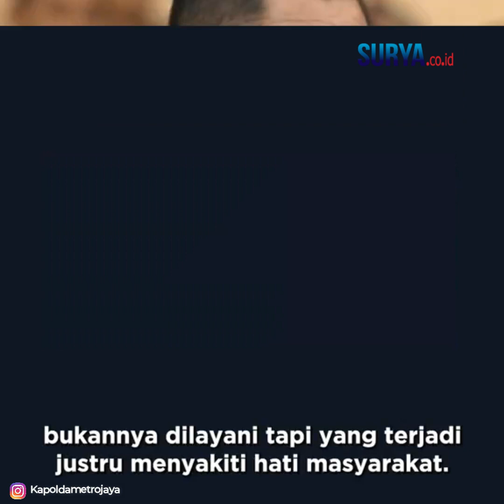Kapolda Metro Jaya Marah Besar, Minta Polisi yang Tolak Laporan Masyarakat Dimutasi ke Luar Jakarta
TRIBUN-VIDEO.COM, JAKARTA - Anggota Polsek Pulogadung, Aipda Rudi Panjaitan mendadak menjadi sorotan usai menolak laporan seorang seorang warga berinisial KM yang menjadi korban perampokan beberapa waktu lalu.

Atas tindakan yang tidak humanis dan indisipliner, Aipda Rudi dimutasi dan akan menjalani sidang disiplin besok, Rabu (15/12/2021).

Atas tindakannya itu, Kapolda Metro Jaya Irjen Pol Fadil Imran dibuat geram. Fadil marah besar atas tindakan anak buahnya di lingkungan Polda Metro Jaya yang dinilai merusak citra korps Bhayangkara.

Ia pun ditarik dari Reserse Polsek Pulogadung ke Polres Jakarta Timur sebagai Bintara Seksi Umum (Basium).

[ tw ] dari IG@kapoldametrojaya